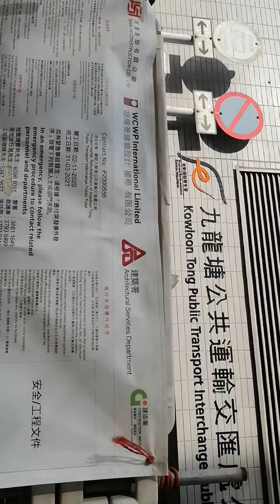19 January 2021